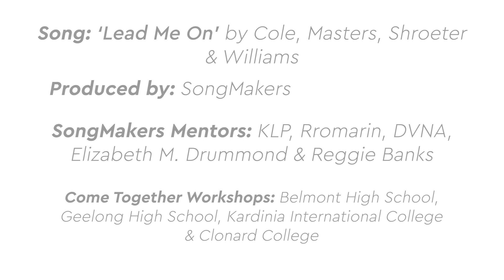Day 2 | SongMakers 'Come Together' Combined Schools Workshop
In early August 2023, we partnered with Queenscliff Freeza and Queenscliff Music Festival and put on a SongMakers workshop in the lead up to their battle of the bands event, Come Together. The result was 9 schools, 9 bands and a whopping 9 songs – in just two days.

This footage was collected during Day 2 of a SongMakers workshop, where students record the song they wrote on Day 1 with our world-class producer mentors, and walk away with a high-quality demo track.